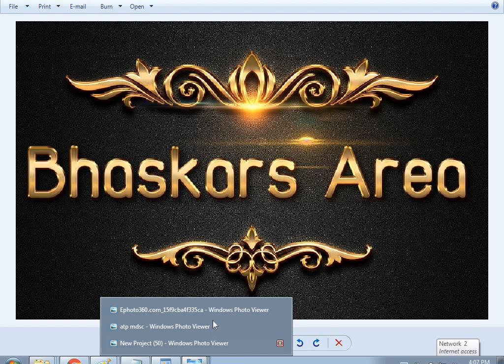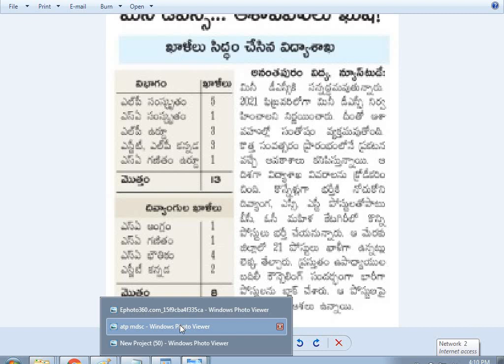AP Mini DSC-2021 Updates| మినీ డీఎస్సీ... ఆశావహులు ఖుషి...| ఖాళీలు సిద్ధం చేసిన విద్య శాఖ